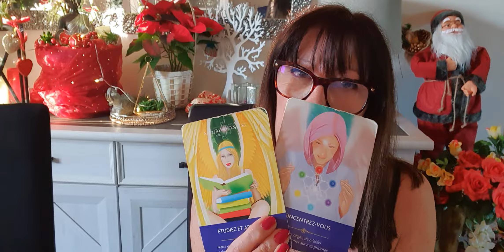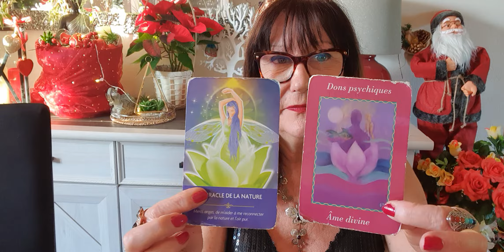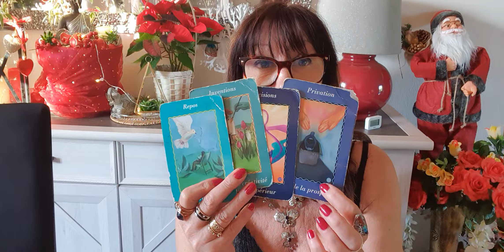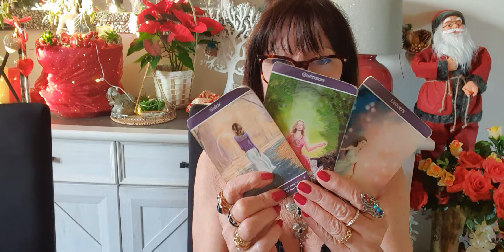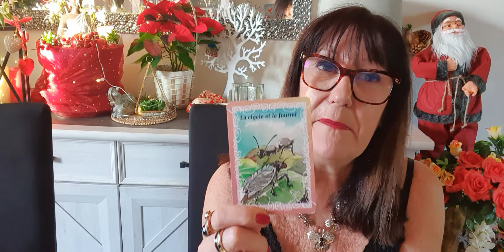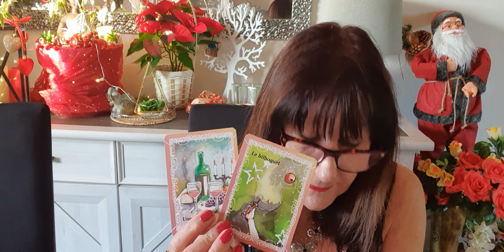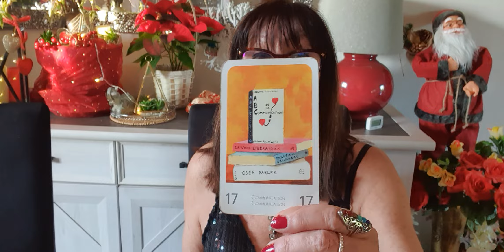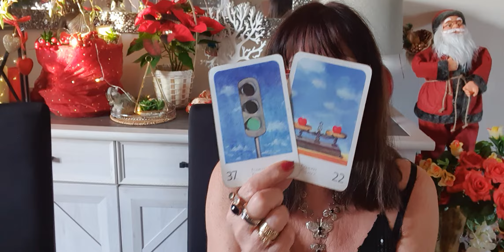CAPRICORNE JANVIER 2022 ILLUSIONS REVENEZ SUR TERRE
Pour une consultation avec sophia, cela se passe uniquement par téléphone de vive voix les tarifs sont donnés par mail ou texto mon adresse mail est pas mon adresse PAYPAL  mon lien paypal vous est donné lorsque vous voulez prendre un RV

Pour l achat de douce flamme lien de helene
en disant que vous venez de ma part

Pour l'achat d un pendule avec arnaud en pièce unique prix attractif

Pour rejoindre mon amie L' o De Lune cartomancienne

Pour rejoindre les oracles de adaline pour acheter ses oracles april etc.

Pour rejoindre virginie la messagère des anges et du bien être pour acheter ses oracles et elle fait énormément de choses pierres etc .allez la voir sur youtube